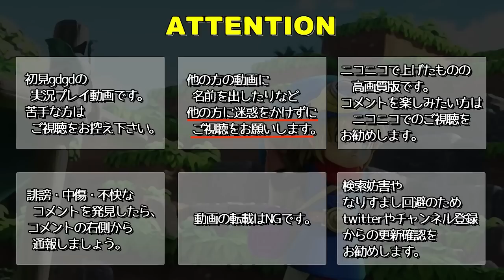【実況】ガチムチが追いかけてくるドラゴンクエストビルダーズ #7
町を村を城を自由にクラフト。
自分だけのドラゴンクエストの世界が作れるゲーム、「ドラゴンクエストビルダーズ」の実況プレイ動画です。
男だらけの街に女性一人。ナニも起きないわけがないんだよなぁ。